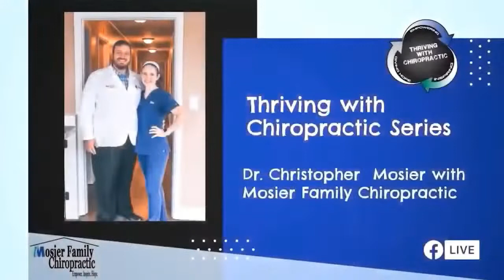Rewiring Your Brain To Overcome (Dr. Dan Sullivan)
Join us on this weeks episode of Thriving With Chiropractic, as Dr. Mosier and Dr. Dan Sullivan explore the possibility that overcoming you mental health is just a mindset away. When Dr. Sullivan was a teenager, he hurt himself pole vaulting for his team. After many medical doctor visits, he was not seeing any change, one doctor went as far as to say he was faking his injury. With little hope left they tried a chiropractor, overtime Dr. Sullivan's Injury got better.  Had he given up and lost hope, who knows how different his life would be now. As you watch this interview focus on how to change your mindset and expect victory.